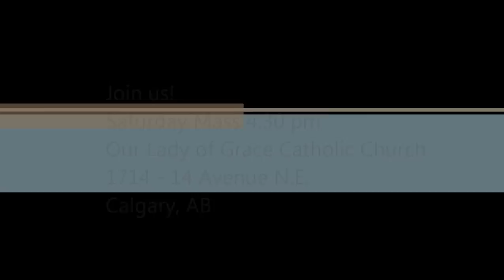CFC (Couples for Christ) Music Ministry performs for us!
Did you know that, through the Christian Life Program, the Couples for Christ (CFC) and its Family Ministries, serve in our parish? CFC members are encouraged to support and serve parishes as part of the fulfillment of its basic objective - to be relevant in the life of the Church; and as such its Music Ministry brings the sweet sounds of our Lord to life during the Saturday 4:30 Mass. Please join us! Be inspired  to worship through their passion exuded by their music and singing during mass.